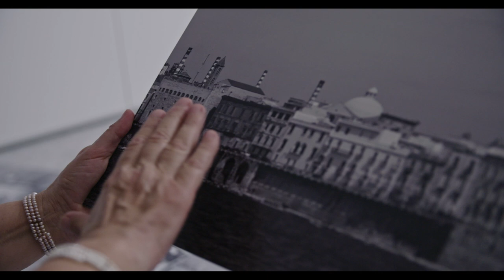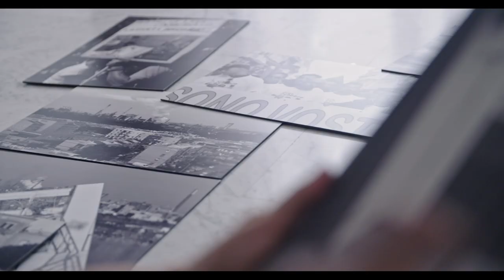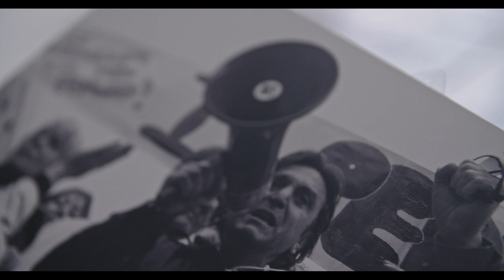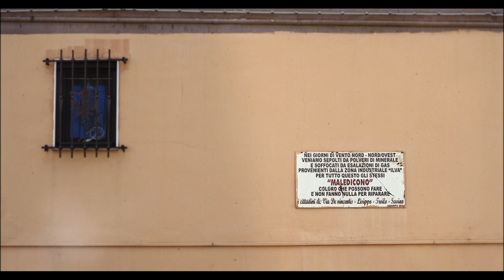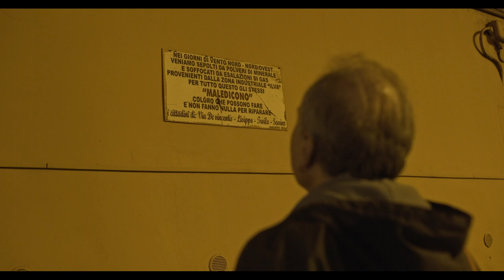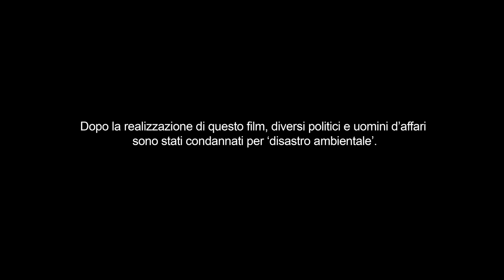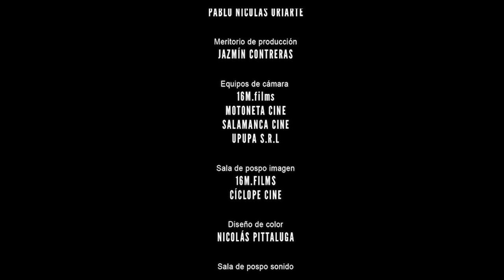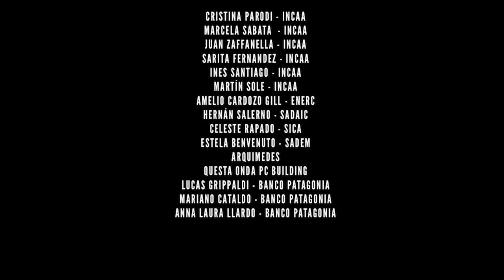Taranto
El cierre parcial de la acería más grande de Europa, a causa de la contaminación que produce, divide a una ciudad entre aquellos que denuncian el desastre sanitario ambiental y los que temen perder sus empleos. Salud y trabajo colisionan en el sur de la Italia industrial, víctimas de la codicia empresarial y la desidia estatal.
En épocas de verdades procesadas y de conclusiones veloces y carentes de perspectiva, Cruz nos ofrece un documental demoledor e inquietante más interesado en dejar flotando preguntas que entregar respuestas tranquilizadoras.